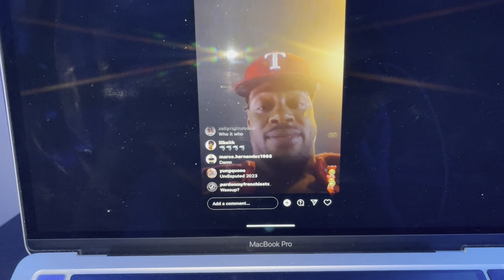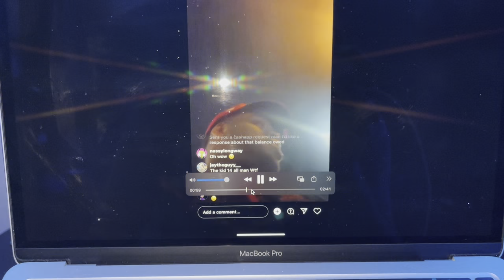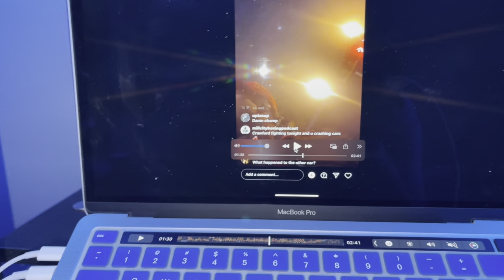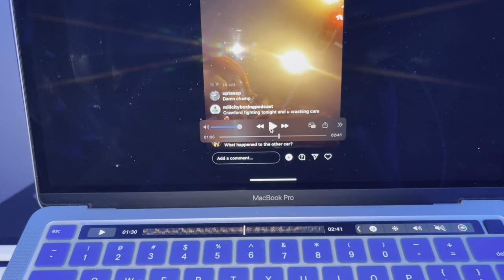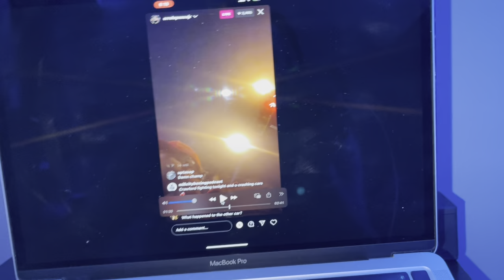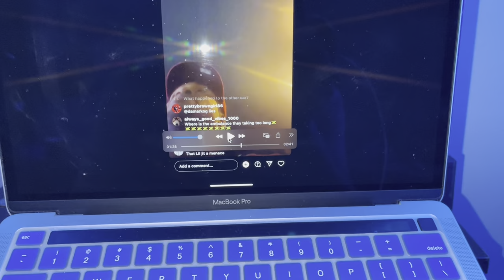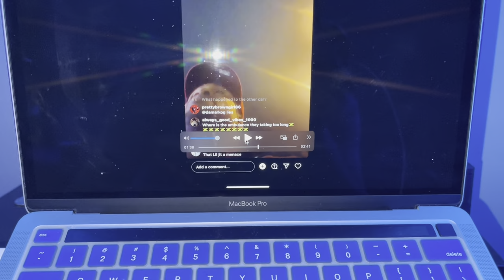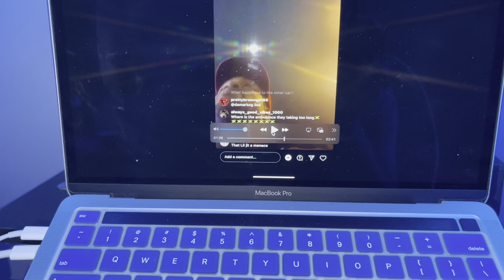Errol Spence man of steel in another car crash 😳Terence Crawford might open that door now👁